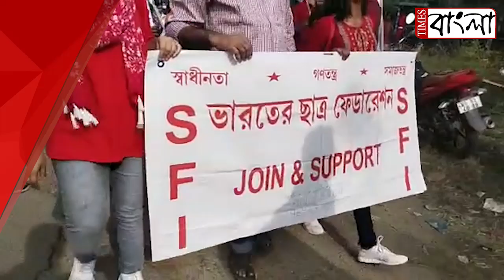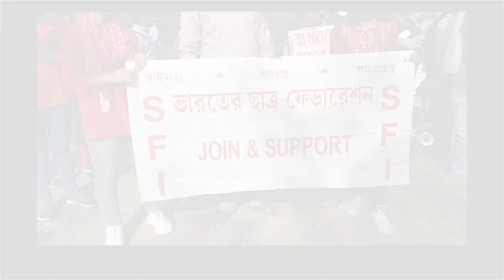তৃণমূল ছাত্র নেতার দাদাগিরির প্রতিবাদে রঘুনাথপুর কলেজের বাইরে বিক্ষোভ এস এফ আই এর